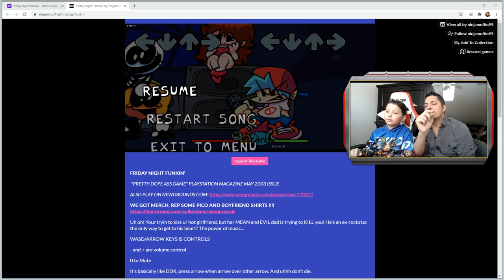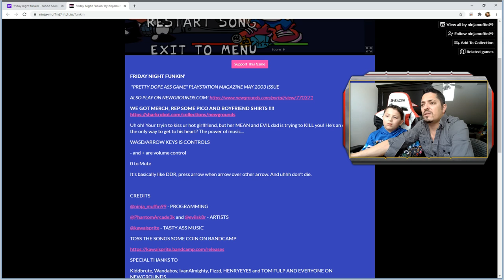Friday Night Funkin' Part 1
This simple browser game is so much fun to play. Try and beat the dad and his friends Skid & Pump in a rap battle to win the girl's heart.